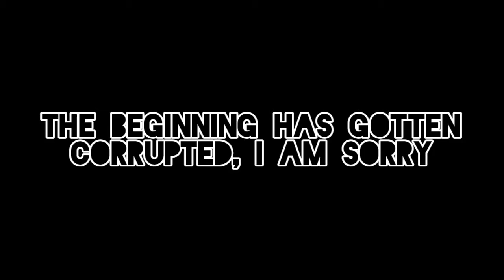This Is How We Do It| Super Mario Sunshine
Sorry about the beginning and end ;-;